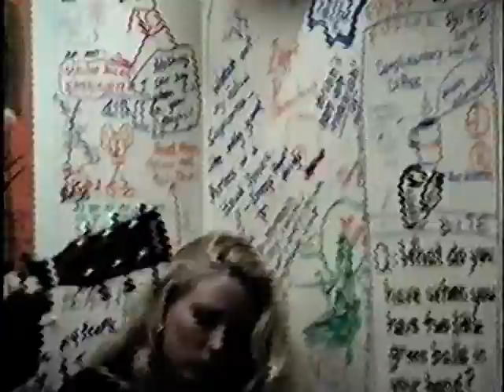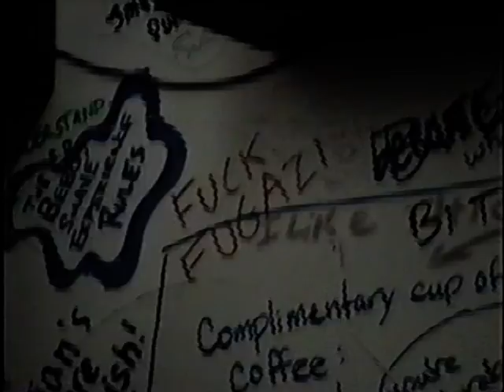Croman &Karen K. at Gee Coffee:Xcerpts of an orig.;This 1 Goes Out-adaptation;ZepTuneClip/Reedparody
First off, excerpts of an original (by D. Croman with lyrical contributions by N. Downey, registered in Croman's Collective Works in the Library Of Congress, in Washington, rights reserved) and then adaptations of standards; set at a 90's gig at the only hipster solace in Johnson County at the time, Cal's Gee Coffee House (during the period in which it was located on Quivira, before going to Olathe then later being sold); Danny and then-partner Karen Ketchum performing (K.K. also plays classical piano very well); on the This 1...tune adaptation excerpts (posted strictly for entertainment, here), the pair was joined by a friend who attended the 2 or three gigs they played there, Mark. Karen and Danny also played gigs together at Snafu Bar and Grill in K.C., Ks.; at Fireside Lounge in Sedalia, Mo.; and did Song Writer Night spots for exposure at The Point in K.C., Mo. The clips of the original as well as The 2nd tune excerpted are good examples of Danny's solo adaptation style with highly present bass string self-accompaniment. The original with S..henge in the chorus, has been highly complimented by other song writers for it's unique chord usage. The harmony notes on the one with both Mark and Danny singing, are very high and difficult. Even though Mark does an okay job here, and has always been a loyal, and generous fan and pal whenever he happens on one of Danny's performances, the youthful mistake of crowding the microphone by him made those harmony singing notes are a little too distant, but all in all an impressive performance for basically an unrehearsed rendering of the tune, and especially for requested material, and unplanted. Mark has also developed into a decent guitarist his own self, showing up at jam nights at joints around town now and then, as well. He was all of 16 at the time here. And there's also an impromptu rendition of requested Lou Reed turned parody (some of the lyrics of the standard version aren't Danny's cup of tea, worthy of avoidance, and he didn't know it even close to verbatim anyhow, but, like the performing trooper he is, was at least trying to mix in requests amidst rehearsed originals and standards adaptations) The Lou R. parody was done in a purposely "too Caucasian" delivery/ad-lib, which was opted for in mid-performance of the song; and there's also a very respectable rendition of Goin' To. Ca., especially so, considering Danny is naturally a baritone, so with all those high A's on that and the This 1 ..rendition,. It's an example of sufferin' for the arts, (as Daffy Duck would say, "sufferin' sach-a-tash!") but cereally folks, those performances take a toll on performers.